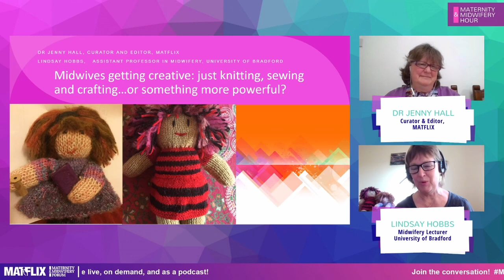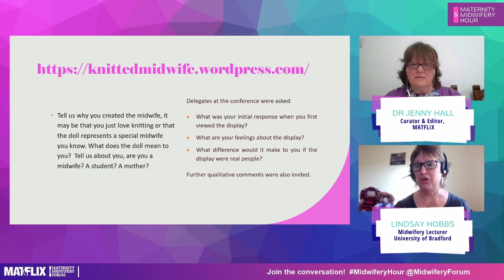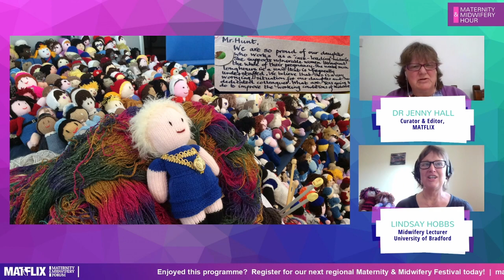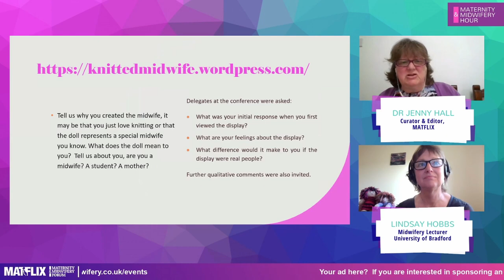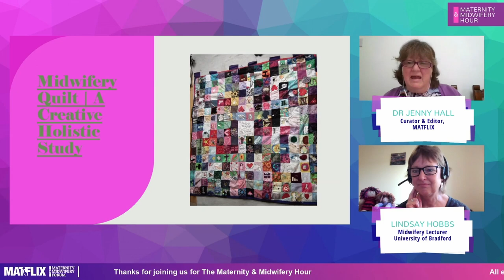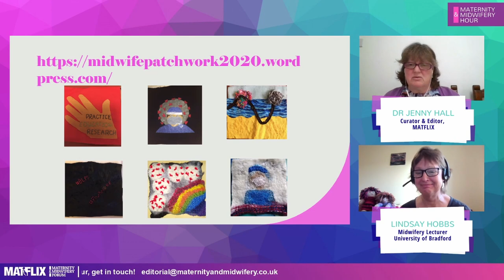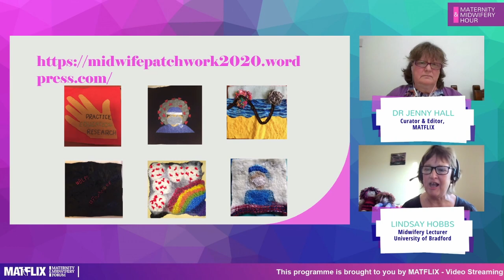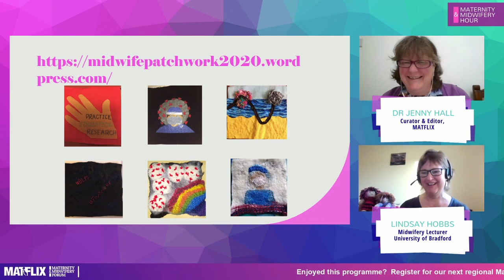4.2 Dr Jenny Hall & Lindsay Hobbs - Midwives Getting Creative: Methods in education & research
Remember the knitted midwives of 2016? This hour explores creativity – including crafting, quilting and knitting. These skills are not merely practical and relaxing hobbies, but can be linked to academic study, reflection on practice and as a means of action and illustration of points.

The knitted midwives, a project led by Jenny and Lindsay in 2016, was to illustrate a political point that there was (and still is) a national shortage of midwives and that educating and preparing them is a major challenge to the service. It was also designed to celebrate what midwives can mean to people personally.

The knitted midwives were taken to the RCM annual conference in Harrogate and was a tangible picture of what a huge number actually looks like! And in 2020, there was a plan to celebrate the year of the Nurse and the midwife with an exercise in quilting.. Join us to hear about how you can engage creatively yourself!

Episode 2 of Series 4 of the Maternity and Midwifery Hour

Hosted by:
Sue Macdonald, Curator, Maternity & Midwifery Festivals; Co-editor, Mayes Midwifery

With contributions from:
Dr Jenny Hall, Curator, MATFLIX
Lindsay Hobbs, Midwifery Lecturer, University of Bradford